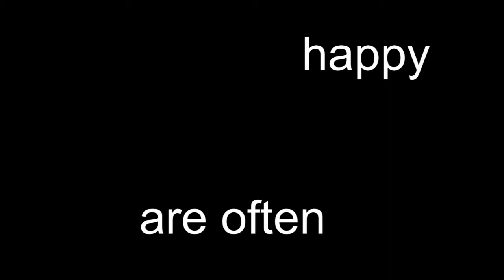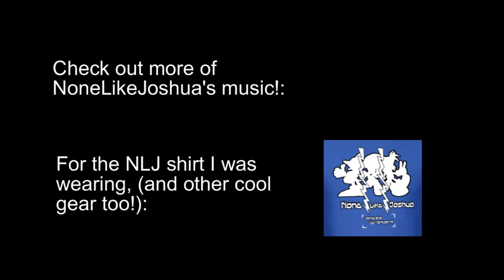Popping Freestyle|This Is Why I Don't Sleep - NoneLikeJoshua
A freestyle to the song "This Is Why I Don't Sleep" by NoneLikeJoshua. Check out his channel for more awesome music!